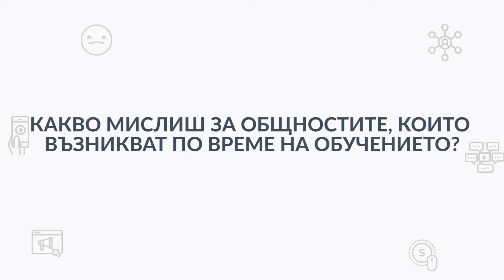SoftUni Digital: Нашите успешни студенти: Йоанна Йорданова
Напиши и ти своята история в света на дигиталния маркетинг, като кандидатстваш на